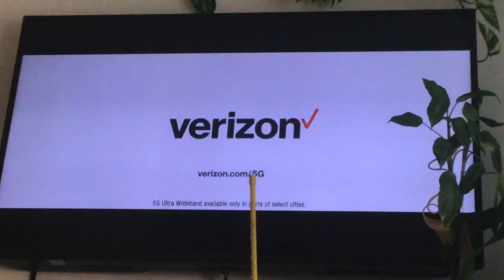2020 NFL Kickoff: Houston Texans vs Kansas City Chiefs - USAA commercial